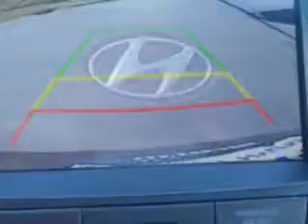2014 Hyundai Tucson Royston Hyundai Morristown, TN 37814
Hyundai Tucson You will love this Kona Bronze Hyundai Tucson SUV, equipped with a 4 Cylinder engine and an automatic transmission. Enjoy an exceptional 28 miles to the gallon on this great SUV with features like Sirius Xm Satellite Radio, Halogen Headlights, Auto-Dimming Inside Rearview Mirror, Electronic Stability Control, Tinted Windshield, Power Folding Exterior Mirrors, Power Adjustable Lumbar Driver Seat, Remote Anti-Theft Alarm System, Push-Button Start, Rear View Camera, Heated Exterior Mirrors With Integrated Turn Signals, Emergency Braking Assist, Hill Start Assist, Electronic Brakeforce Distribution, Front Fog Lights, Leather Upholstery, Retractable Cargo Cover, 8 Way Power Driver Seat, Heated Driver and Passenger Seating, Front Air Conditioning With Automatic Climate Control, Intermittent Rear Window Wiper, and much more. Enjoy the drive and have peace of mind in this Hyundai Tucson. See us at Royston Hyundai today!
MILES:     12
VIN:KM8JU3AG8EU833935

Royston Hyundai
5524 w. Andrew Johnson Hwy.